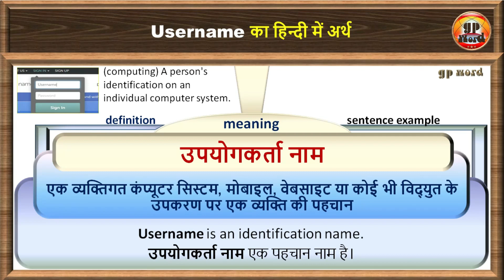Username Meaning In Hindi | Username Ka Matlab Kya Hota Hai | Username ka arth kya hota hai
Hello Everyone!
gp word में आप का हार्दिक स्वागत है

👇So, let's learn English with gp word.

About this video:
Dear English learner's from GP WORD... Is video lecture main aap username ka hindi main matlab samjhenge aur sath mein username ka ucharan bhi sikhenge yani ki aap username ke arth ke sath sath ye bhi sikhenge ki username ko kaise bole ya username ko bolane ka sahi tarika kya hai. Is video ko ant tak dekhlijia aur apne doston ke sath bhi share karen taki ve bhi iska fayda utha saken. Thank you so much.

👉 What is the meaning of the word username in hindi
👉 What is the correct pronunciation of username
👉 What is the sentence example of username